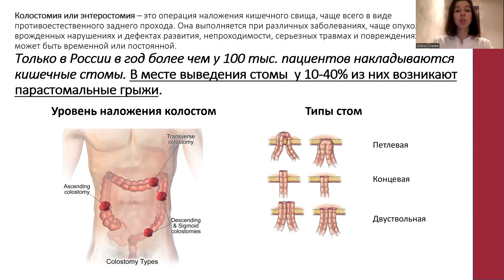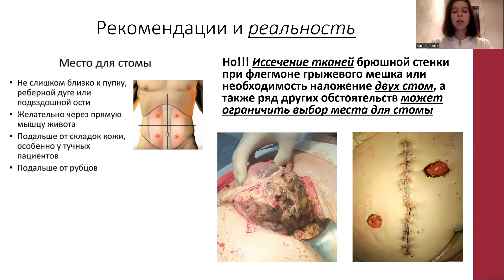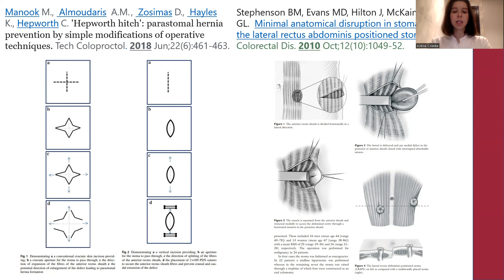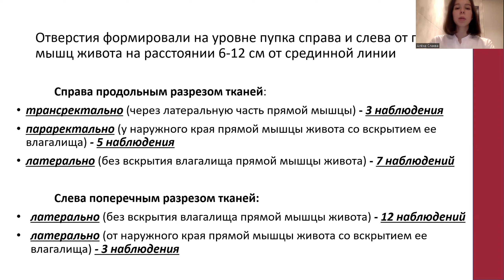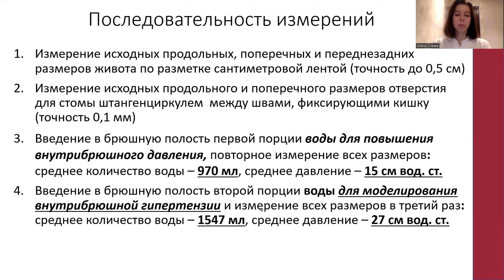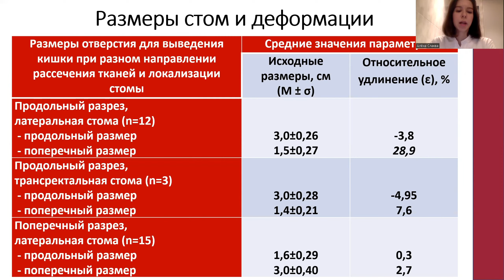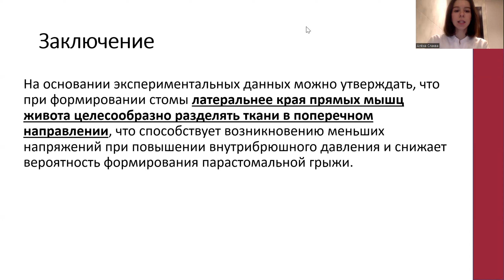29. ЭКСПЕРИМЕНТАЛЬНОЕ ОБОСНОВАНИЕ МЕТОДИКИ ФОРМИРОВАНИЯ ЛАТЕРАЛЬНЫХ КИШЕЧНЫХ СТОМ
29. ЭКСПЕРИМЕНТАЛЬНОЕ ОБОСНОВАНИЕ МЕТОДИКИ ФОРМИРОВАНИЯ ЛАТЕРАЛЬНЫХ КИШЕЧНЫХ СТОМ
Слаква Алёна Дмитриевна - студ. 6 курса леч. фак. СГМУ им. В.И. Разумовского.
Лобанов Михаил Евгеньевич - студ. 6 курса пед. фак. СГМУ им. В.И. Разумовского.
Плясунов Алексей Викторович - ординатор 1 года по специальности сердечно-сосудистая хирургия СЗГМУ им. И.И. Мечникова.
Научный руководитель: Горохов Сергей Владимирович, зам. зав. кафедры госпитальной хирургии лечебного факультета по учебной части СГМУ им. В.И. Разумовского, ассистент кафедры госпитальной хирургии лечебного факультета.